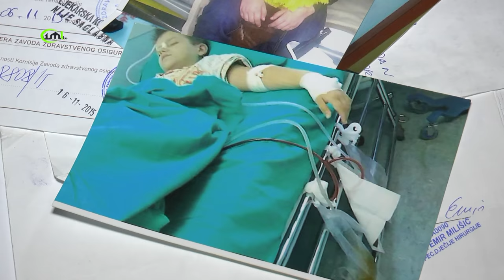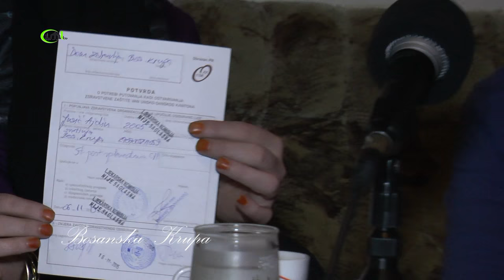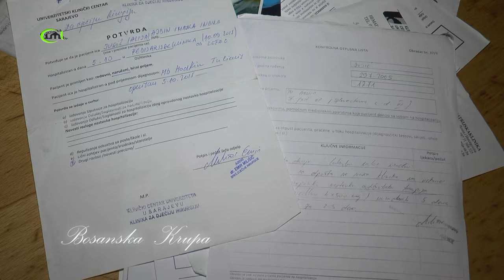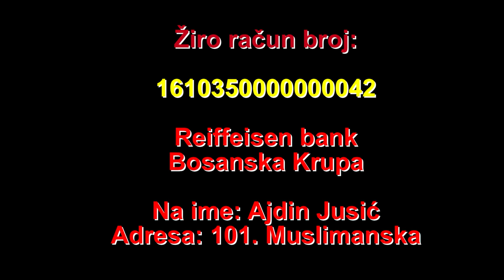APEL ZA POMOĆ DJEČAKU AJDINU JUSIČU IZ BOSANSKE KRUPE (IML TV)